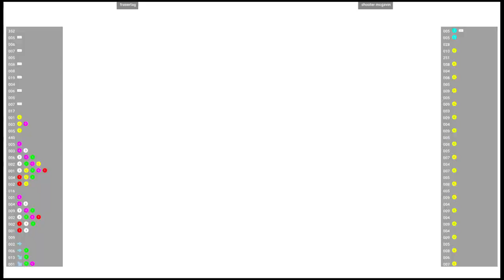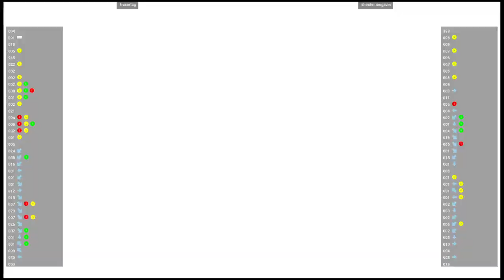CVS2 🆚 frasertag VS shooter mcgavin | Fightcade